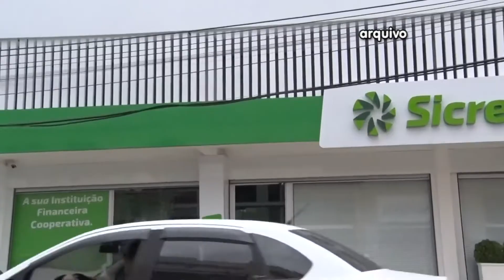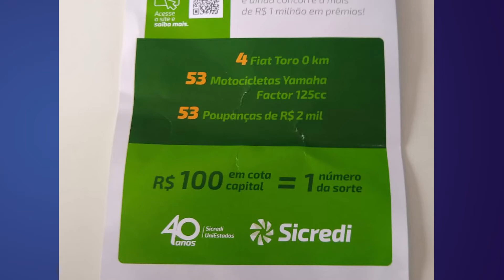Sicredi UniEstados comemora 2 anos em Andradas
Uma semana de comemoração para a Sicredi UniEstados de Andradas. São dois anos de atividades no município, marcados por cooperativismo, credibilidade e comprometimento.